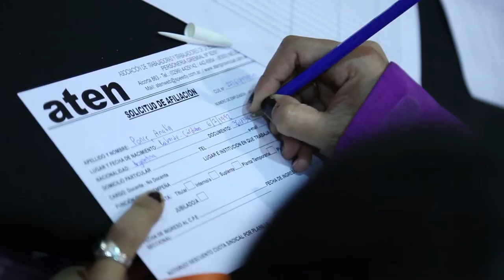aten 2do Congreso ESI CutralCo preguntas y debate